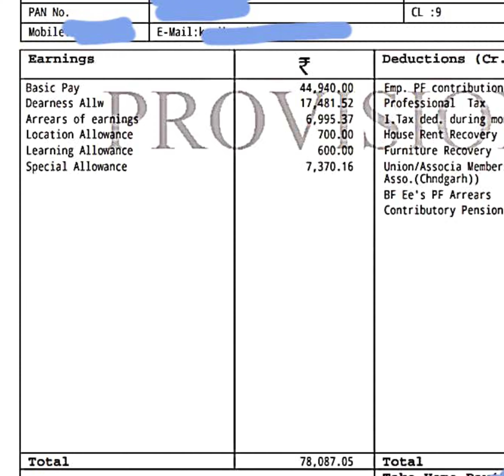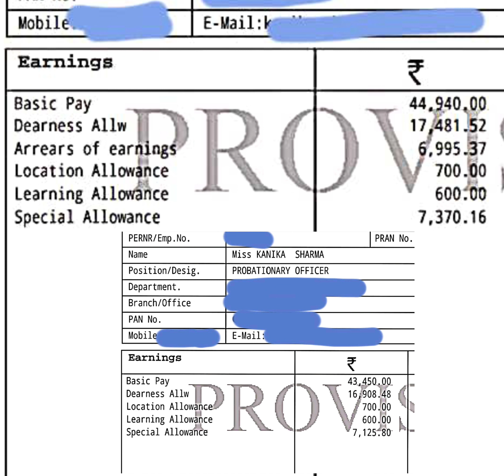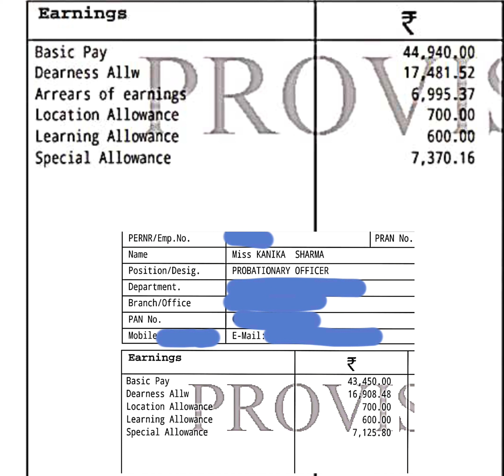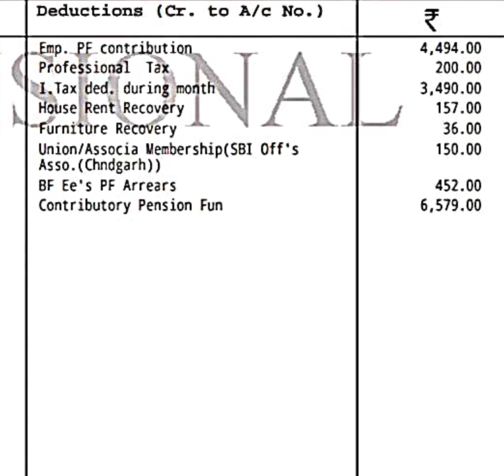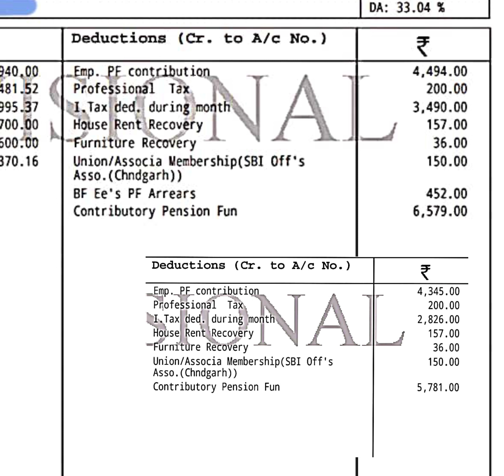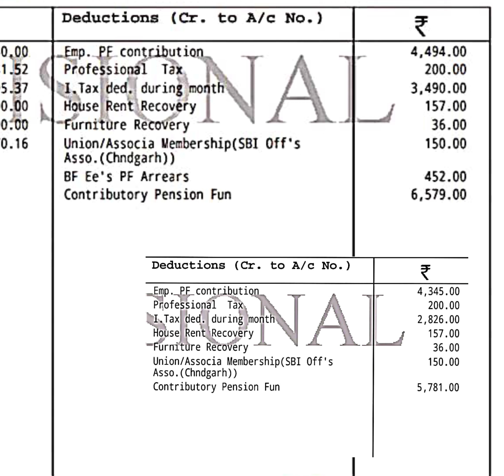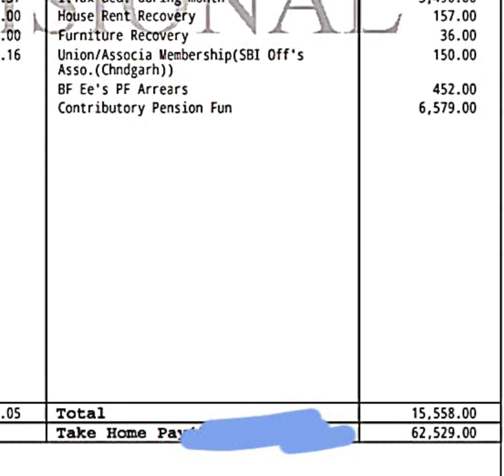SBIPO SALARY AFTER JAIIB INCREMENT{80k-90k}?|LATEST JULY MONTH SALARY SLIP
In this video I Kanika Sharma SBIPO Scale-1 officer shared my salary slip for the month of July, this month I also got an increment added to my basic pay , I have compared here my last month salary wd this month salary